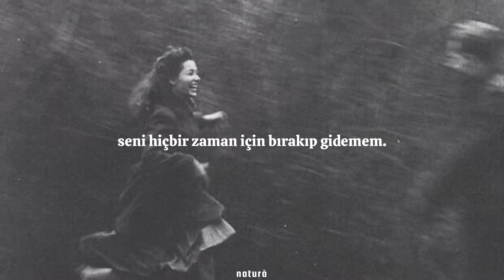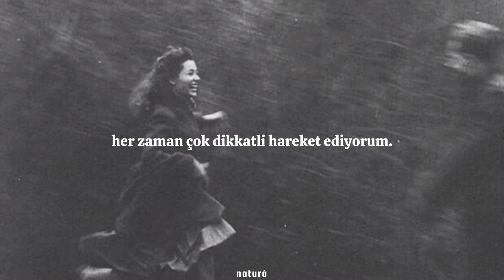Modern Talking - Cheri Cheri Lady [Türkçe Çeviri]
"Go through the motions" kalıbı bir şeyi formalite icabı veya yalnızca gerektiği için bir zorunluluktan ötürü yapmak anlamına gelir.
"Easy come but I think easy go" cümlesinde ise "easy come easy go" deyimi yer alıyor. "Haydan gelen huya döner" şeklinde Türkçe'ye çevirebiliriz.

[𝙩𝙤 𝟳𝟬𝟱𝟮𝟯]